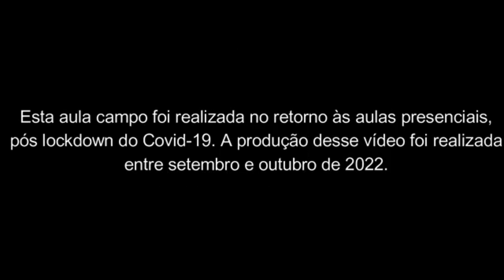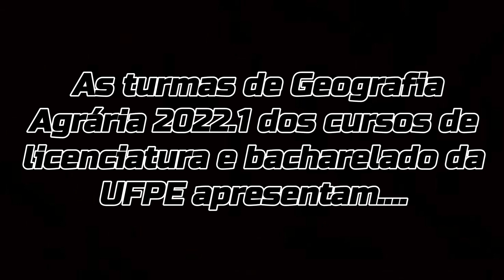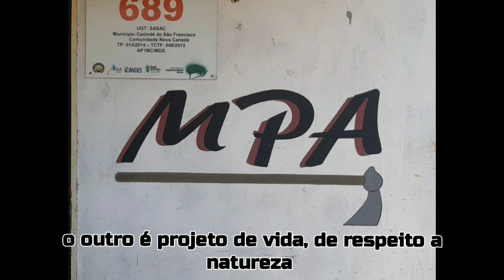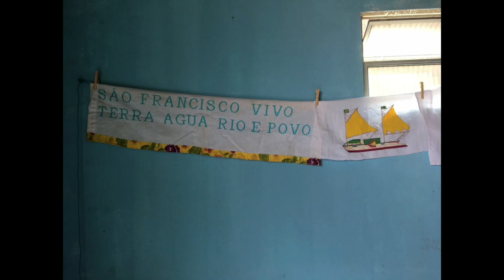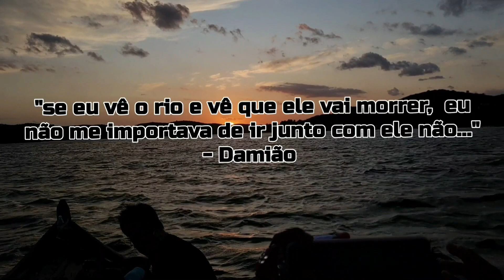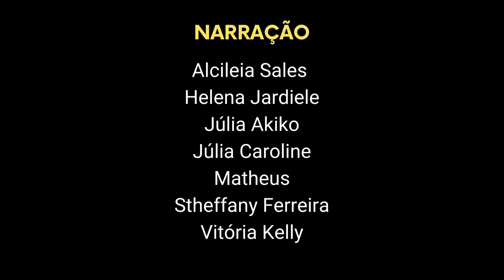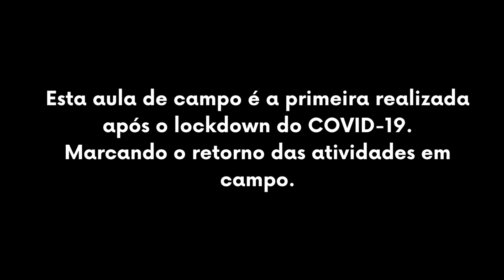Nas águas do Rio São Francisco: da Foz ao sertão sergipano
Trabalho produzido pelas turmas de Geografia Agrária 2022.1, da Universidade Federal de Pernambuco (UFPE), a partir de uma aula de campo para a foz do rio São Francisco e para o sertão de Sergipe.